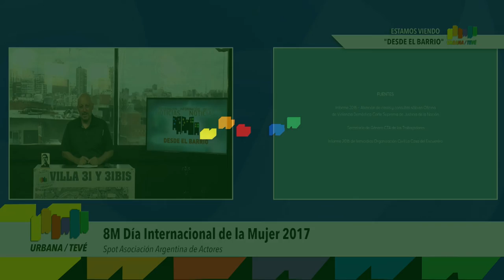Urbana Tevé - Día Internacional de la Mujer